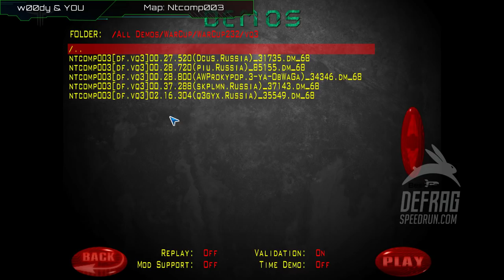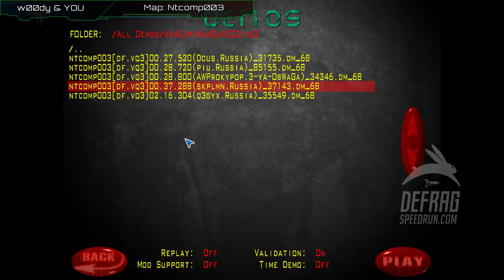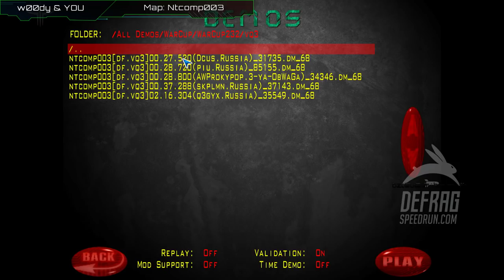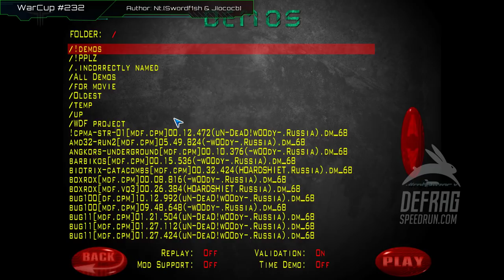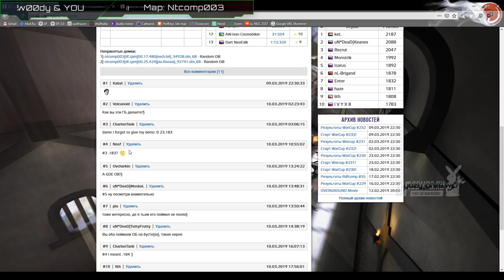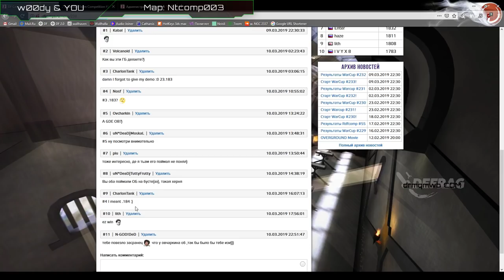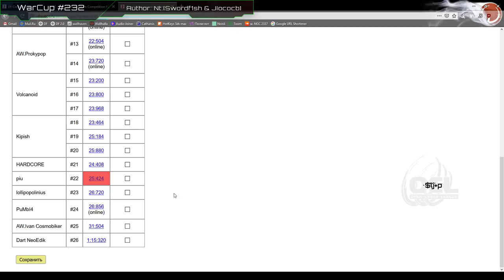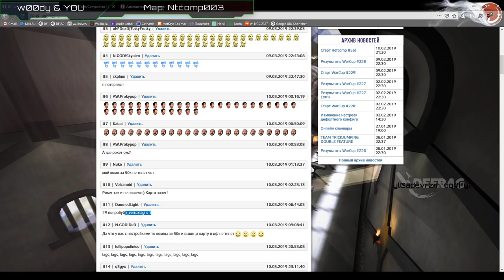Обзор WarCup #232 | Map Ntcomp003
SOCIAL

INFO